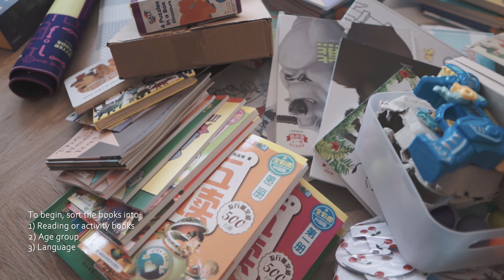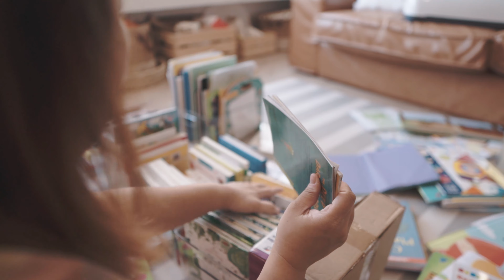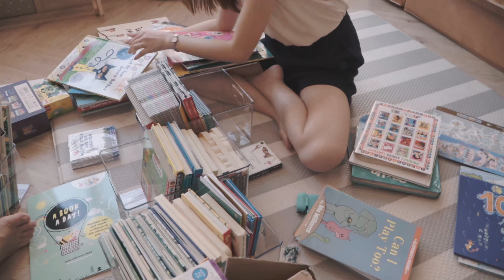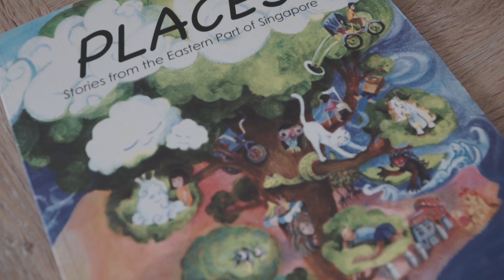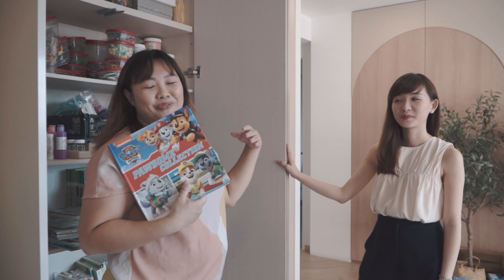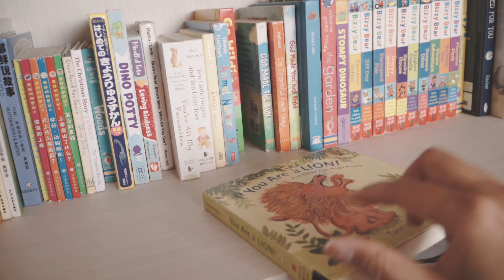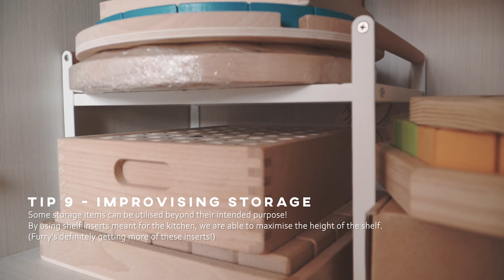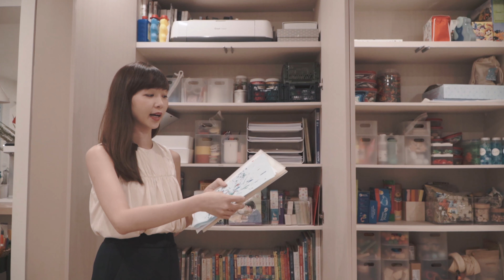Organizing with a KonMari Consultant | Toys, Books and Activities Materials | The Limhaus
Hello! Welcome back to the Limhaus. In this episode, we have Esther back with us again for another organizing session.
She is now a Certified Bronze Level KonMari consultant.
In this session, we will be dealing with Komono (miscellaneous items) which is one of the hardest items to organize.
You will see how Esther work with Furry to understand Furry's lifestyle/usage around these items and set up a clear system that works for her after they have joy check all the items.

We will also be sharing tips from a Mum's perspective on toys rotation as well.

You can dm Esther at @yourtidyhalf on Instagram or book a free 30 mins virtual consultation with her

GEAR
Main Camera - Sony a7C
Secondary Camera - a6500
LENS - Laowa 9mm f2.8, Sigma 30mm f1.4, Sigma 16mm f1.4
MIC - Rode Wireless Go2, Zoom H1n

Channel's Music Source
Artlist (Get 2 months free!!